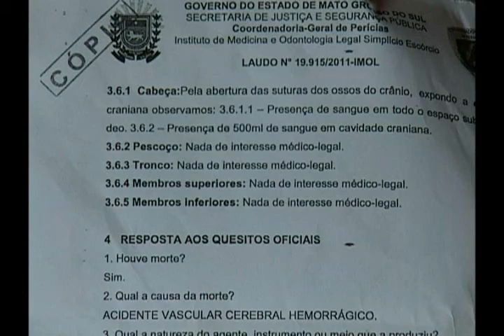110711 ERRO MEDICO KATIUSCIA